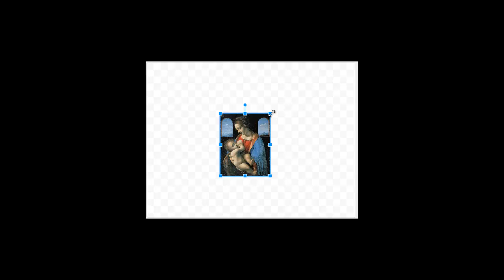сон разума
Развитие "идеи" ctrl+Z.
Чтобы меня не приняли за сумасшедшего должен сказать, что этот ролик - ответ на вопрос, поставленный Марией Смирновой (Началка) "Что можно сделать ПРОСТОЕ и динамичное используя возможности рисунквов Google? Скрайбинг, анимацию и т.д."